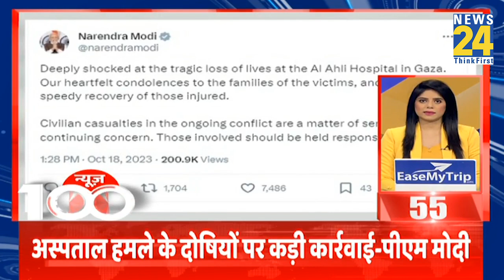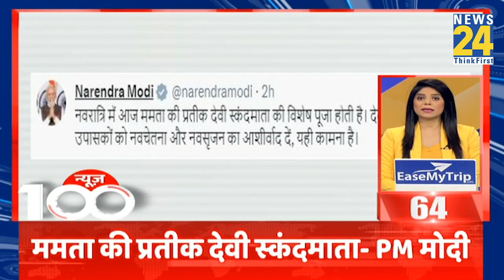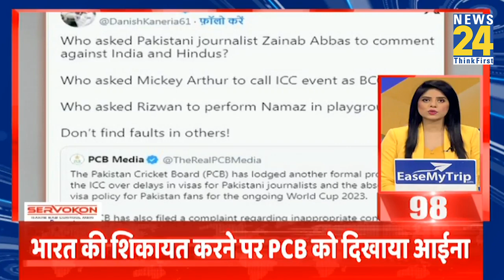News Shatak में देखिए आज की 100 बड़ी खबरें | 19 Oct 2023 | Top 100 News | News24